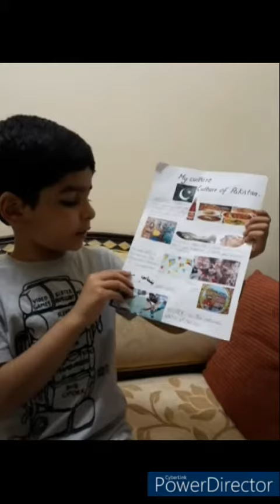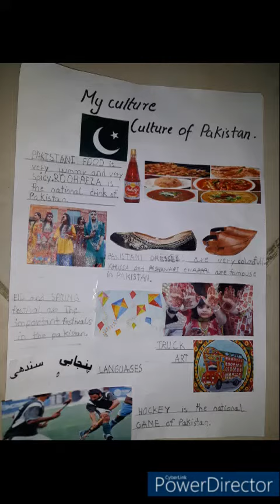Pakistan Zindabad | Culture of Pakistan| Dil Dil Pakistan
My class presentation , I am telling few things related to Pakistan.
Pakistan Zindabad. Proud Pakistani